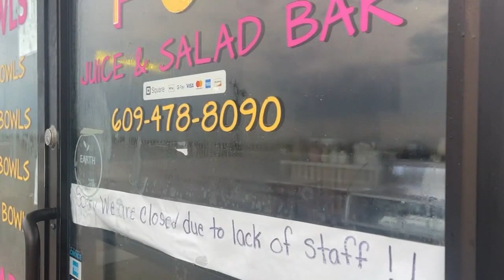Sailboat hits jetty, runs aground in Ocean City, New Jersey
Early morning beachgoers were in for a surprise after a sailboat ran aground in Ocean City, New Jersey.

The Action Cam was there near the Ocean City Music Pier on Monday morning.

City officials say the boat ran aground just after 4 a.m. on the beach at Ninth Street.

A sailor was reportedly using autopilot, officials said, when the boat struck the rock jetty off Ninth Street Beach, then beached.